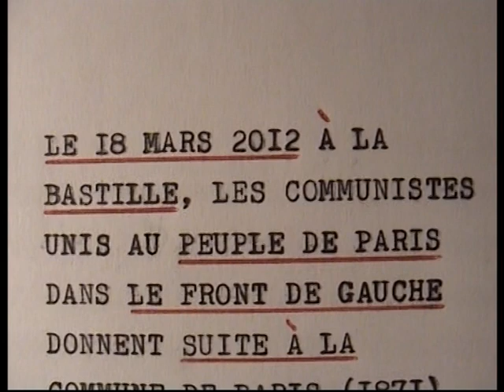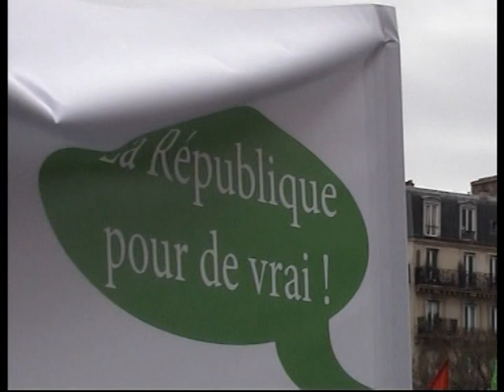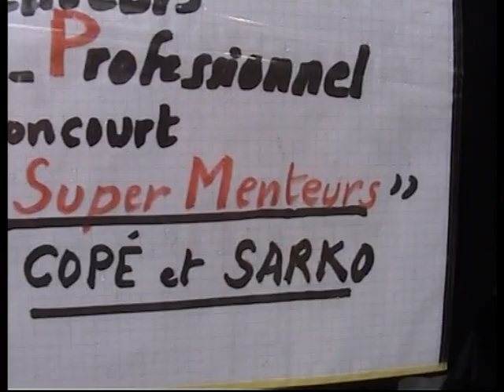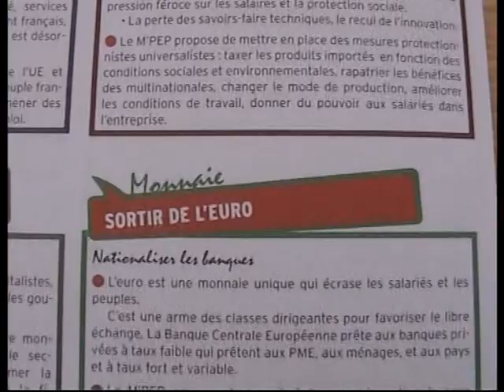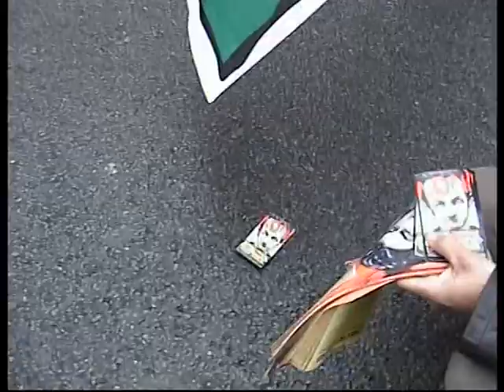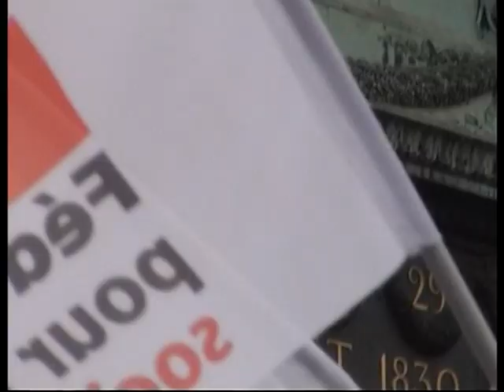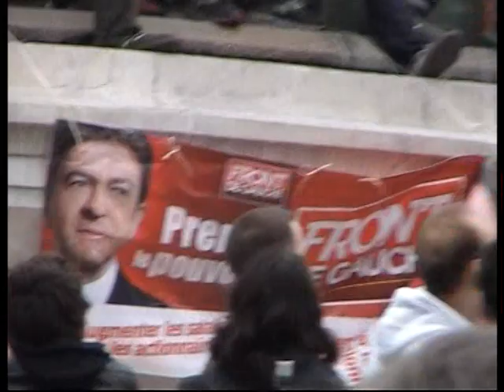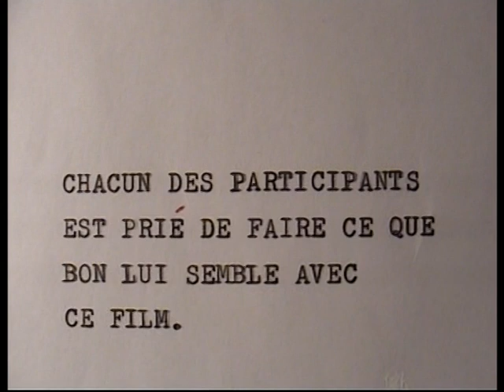Les communistes unis au peuple de Paris dans le front de gauche donnent suite à la commune de Paris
Le 18 mars 2012 à la Bastille, les communistes unis au peuple de Paris dans le front de gauche donnent suite à la commune de Paris (1871) pour le passage à la sixième république avec comme premier orateur Jean-Luc Mélenchon et avec, dans la foule, des gens magnifiques !